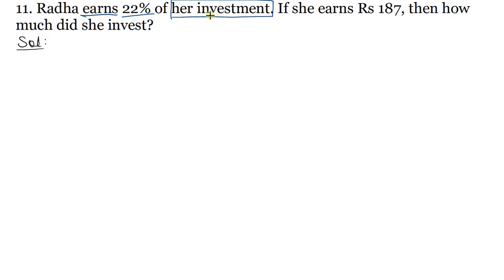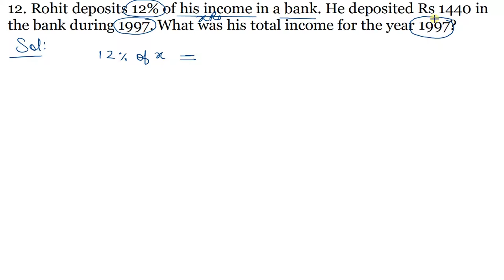Q.11 & Q.12 - Exercise 12.2 - Chapter 12 - Percentage - R D Sharma Class 8 Math Solutions Foundation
In this video, question 11 & 12 from ex 12.2 from chapter 12 percentage RD Sharma Class 8 has been solved with full explanation.